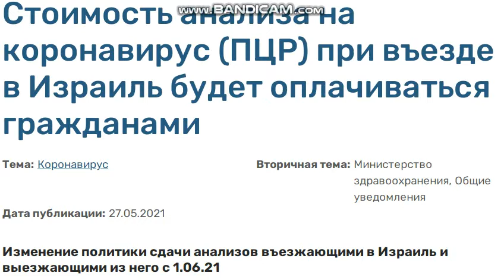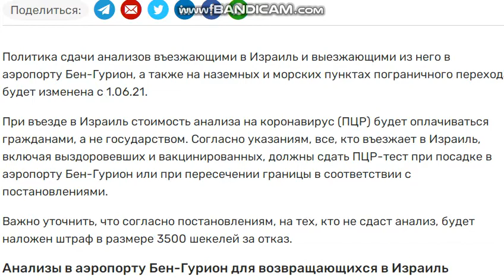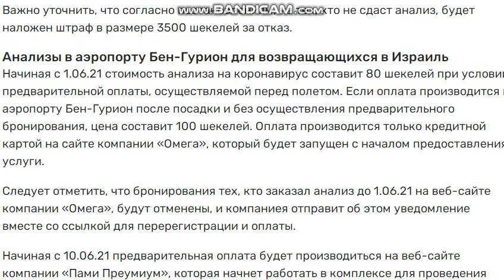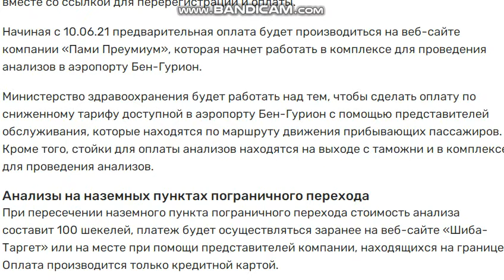Стоимость анализа на коронавирус (ПЦР) в Израиле с 1.06.21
Стоимость анализа на коронавирус (ПЦР) в Израиле с 1 июня 2021 год.